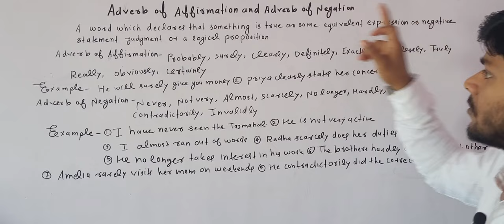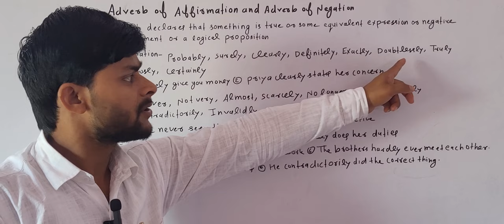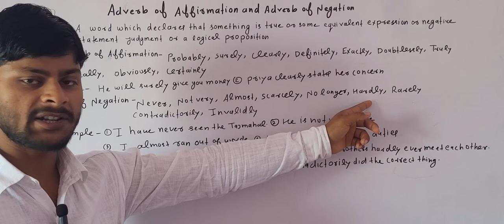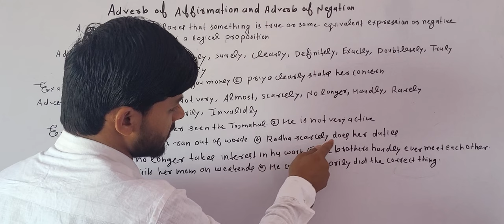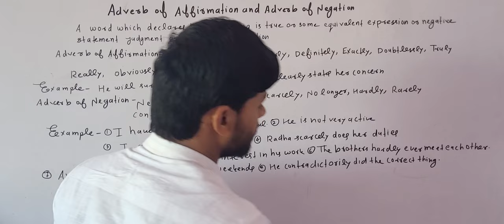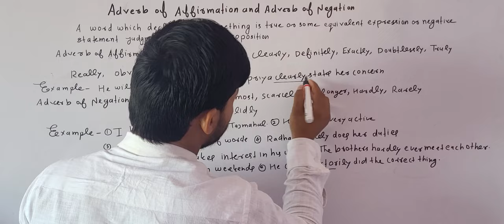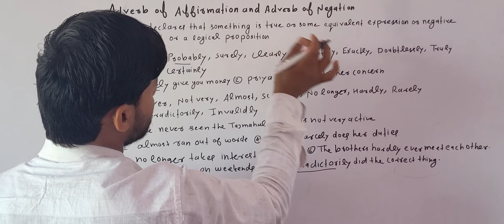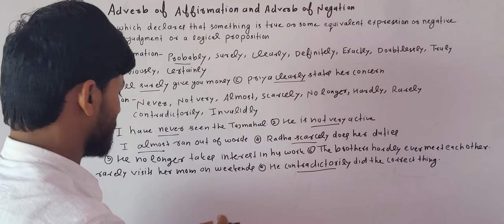Adverb of Affirmation and Adverb of Negation